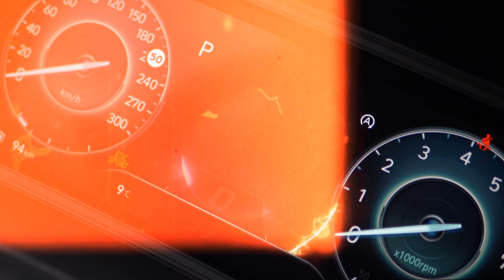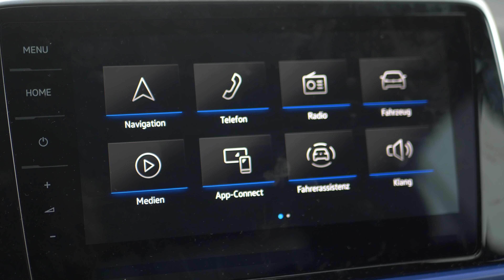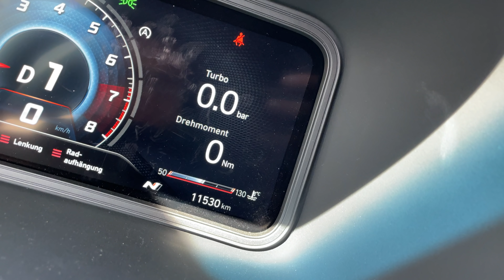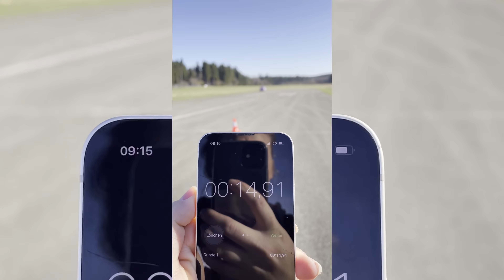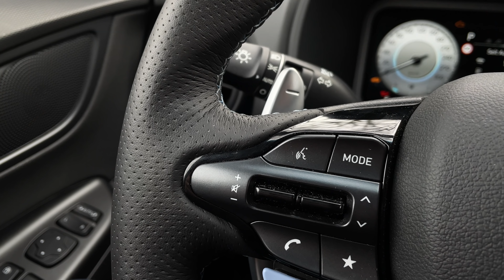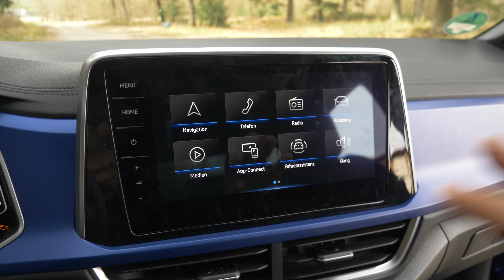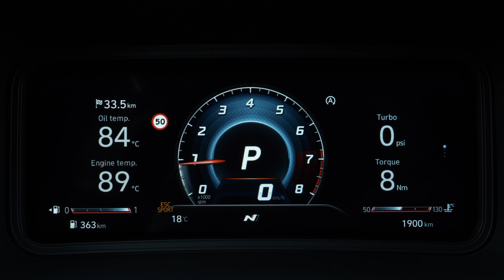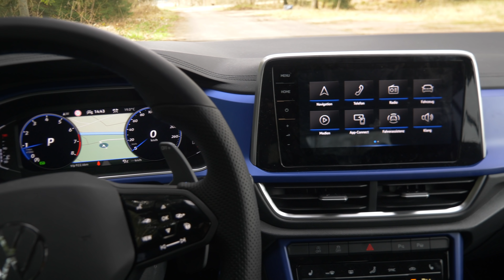20.000€ weniger und trotzdem BESSER? Hyundai KONA N vs VW T ROC-R | Fahr doch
In diesem Video gibt ein knackiges Hot-Mini-SUV Duell: Auf der einen Seite haben wir den VW T-ROC R 2022 mit einem 2.0 L R4 TSI Motor (300PS und 400Nm Drehmoment) und auf der anderen Seite den Hyundai Kona N, der ebenfalls von einem 2.0 L R4 T-GDI (280PS und 392Nm Drehmoment) angetrieben wird. Ich checke für euch Motor-Performance, Fahrspaß, Alltag, Optik, Innenraum und zum Schluss natürlich Preis/Leistung.
Welchen der beiden würdet ihr nehmen?

Kapitel:
00:00-01:23 Intro
01:23-03:52 DRAG RACE
03:52-06:09 Performance
06:09-08:45 Fahrspaß
08:45-10:32 Slalom
10:32-14:46 Optik
14:46-18:09 Innenraum
18:09-18:50 Platzangebot & Kofferraum
18:50-20:37 Sound
20:37-Ende Zusammenfassung & Preis

Mein Equipment